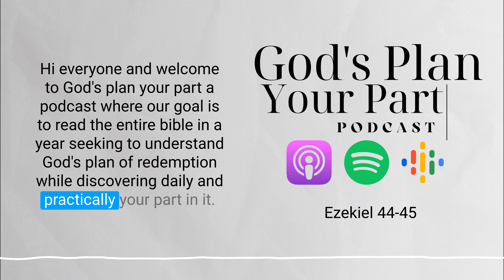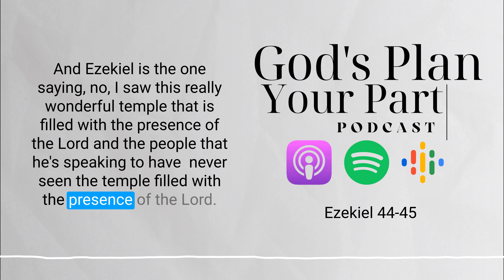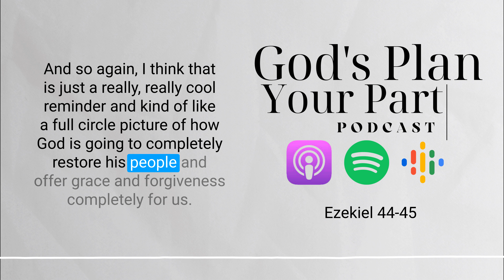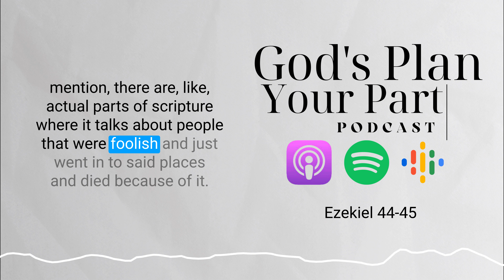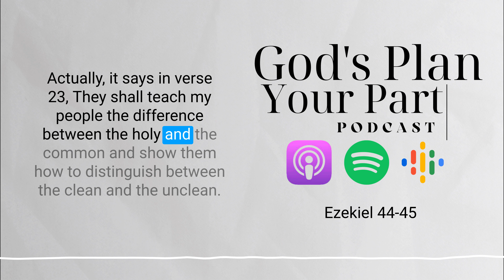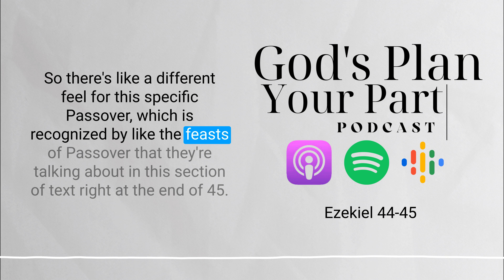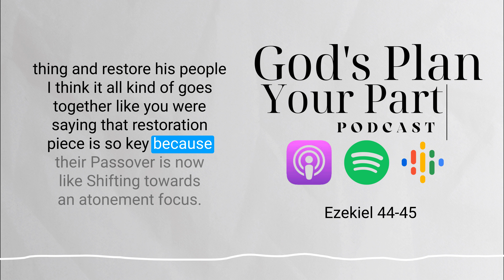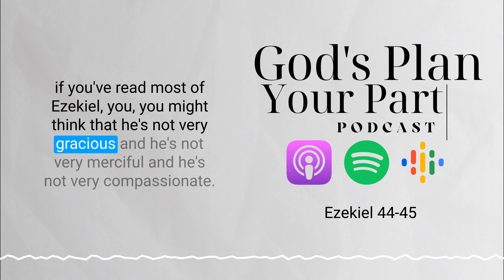Ezekiel 44-45 | Ezekiel's Teachings on the Priesthood and the Temple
For today's full reading download the full podcast.

In Ezekiel chapters 44-45, the prophet receives further revelations regarding the priesthood and the temple.

Chapter 44 emphasizes the importance of maintaining the sanctity of the sanctuary. It speaks of the Levites' responsibilities, their role in the temple, and the distinction between those who are allowed to enter the inner courts and those who are not due to their past unfaithfulness. The chapter also highlights the duties of the priests and their requirement to wear specific garments.

Chapter 45 discusses the allocation of land for the priests and the prince. It outlines the regulations for offerings, including sin offerings, burnt offerings, and the allocation of land for the temple and the city. The chapter also emphasizes the importance of just measurements and the fair distribution of resources, ensuring that justice prevails in the community.

Overall, these chapters underscore the significance of holiness, worship, and proper conduct within the temple and among the priesthood, with a focus on maintaining God's presence in the sanctuary.